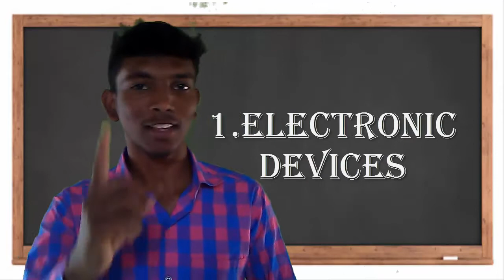welcome to STUDENTS CORNER-the tamil educational channel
try some amazing experiments with this kit

Hai friends and all tamil viewers i glad to welcome to this youtube channel named STUDENTS CORNER.HERE you can find a 3 playlists and plentyof videos this is a educatoinal channel and here you c an find the most important electronic devices and their definitions in tamil .and you can also read and see my playlists youtube tips and diy and science experiments .diy and science experiments will make you to think yourself.